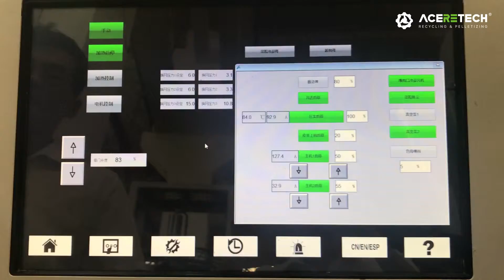Squeezed LDPE film recycling pelletizing machine - ACERETECH